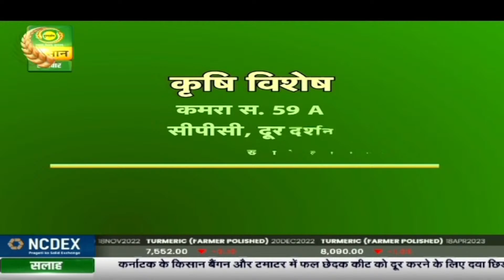कृषि विशेष : मरुस्थल के खजूर | Krishi Vishesh | Dec. 18, 2022